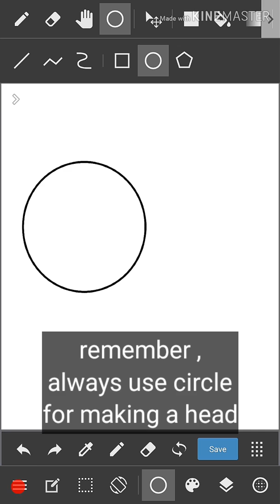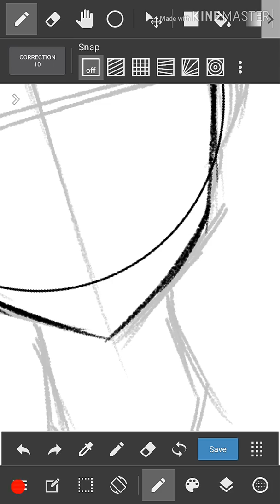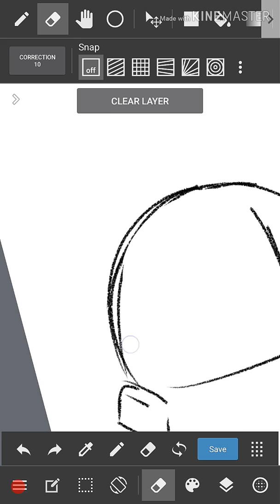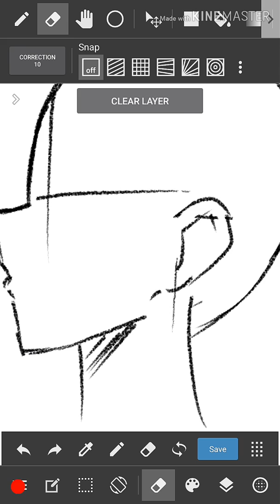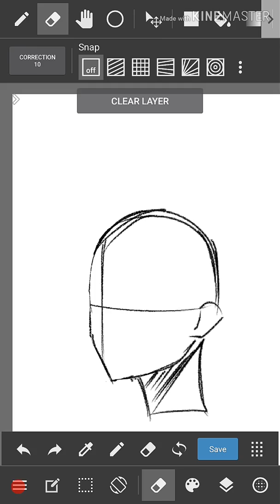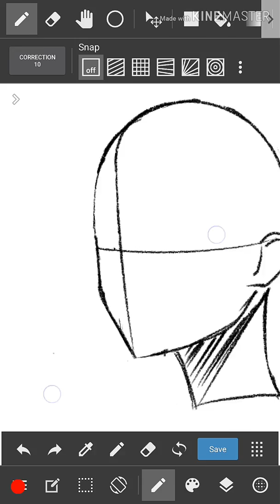【Medibang Paint】How to Draw Heads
Medibang Paint Tutorial Android : How To Draw Heads from Any Angle

this video about how to draw heads in medibang paint android , the brush i used is pencil (rough)
also i just draw on my phone with my fingers.

video ini tentang bagaimana cara menggambar kepala di medibang paint android , brush yang saya pakai adalah pencil (rough) , dan saya hanya menggambar di hp menggunakan jari saja.